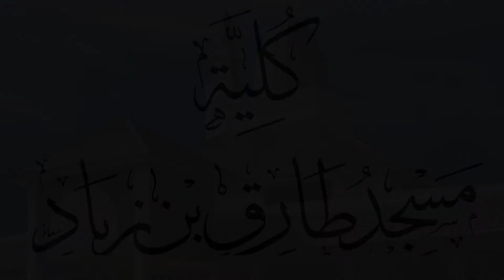Kuliah Ustaz : Ahmad Nizam bin Abdul Manan - Menjelang Ramadan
Kuliah Maghrib Masjid Tareq bin Ziyad
16 Syaaban 1442H

Ustaz Ahmad Nizam bin Abdul Manan
Tajuk : Menjelang Ramadan

Sumbangan @ infak untuk aktiviti masjid
Akaun Bank Islam
Masjid Tareq bin Ziyad

*Bantu admin*

Boleh jadi ada PAHALA asbab kita share kerana orang lain menontonnya, dapat manfaat dan mengamalkannya. InsyaAllah.